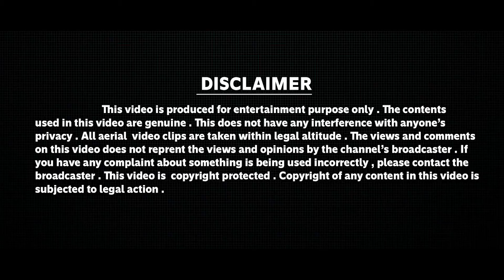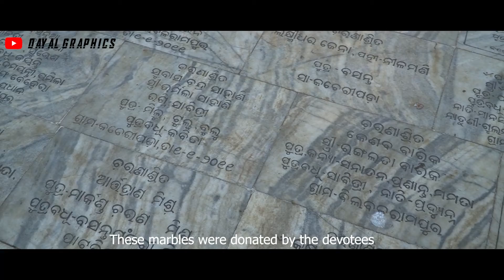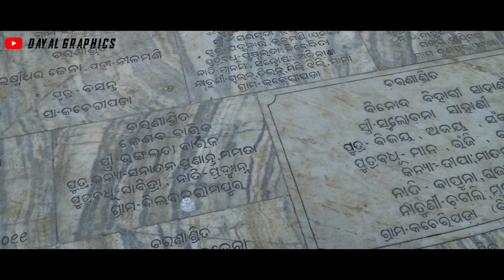SAKHIBATA | ODISHA TOURISM | KENDRAPARA TOURISM | DAYAL GRAPHICS | DRONE VIDEO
Sakhibata is situated near Luna river at Gaudagaon village under Jamapada Grampanchayat of Marshaghai block (Kendrapara) . The spot is around 4-5  Kms away from the Paradeep-Chandikhol Highway . The Odisha State Govt. has identified Sakhibata as a Tourist spot .

               More than 500 trunks and sub-trunks of a gigantic banyan tree that spreads across 1.3 acres  , attracts the tourists throughout the year .

                There are three temples in the premises of Sakhibata . Lord Baladevjew is worshipped in the main temple . On the side of the main temple , another temple was constructed where the trinity , Lord Baladevjew , Maa Subhadra and Lord Jagannath , are being worshipped . In another temple , Lord Radha Krishna is being worshipped .